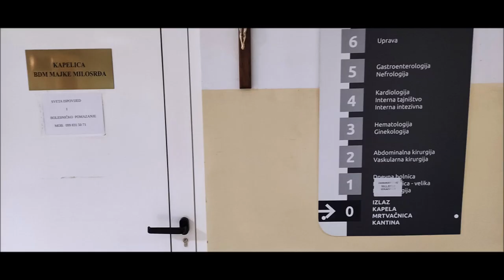Kapela Majke Milosrđa, bolnica Merkur, Zagreb, prosinac 2023.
Bolnička kapela.
Na glavnom ulazu desno u hodnik gdje je prijemni šalter. Onda samo ravno i gledati na desnu stranu dok se ne dođe do vrata od kapelice na kojima sve piše.